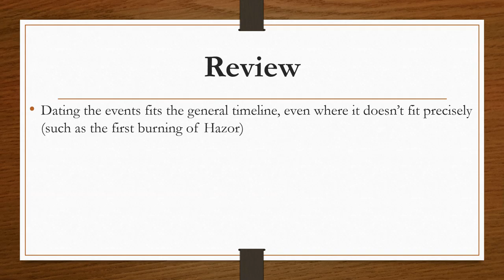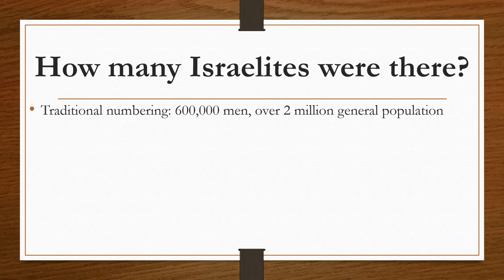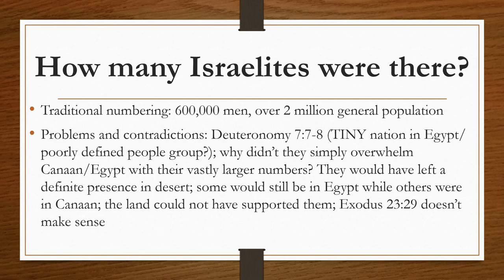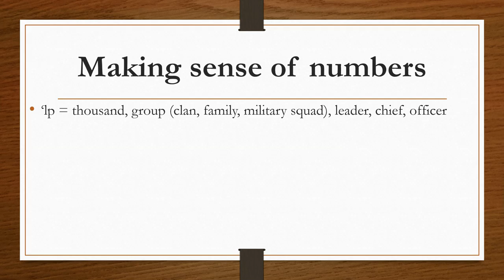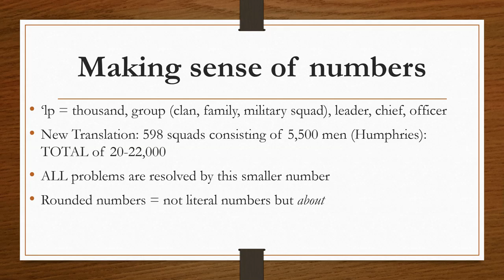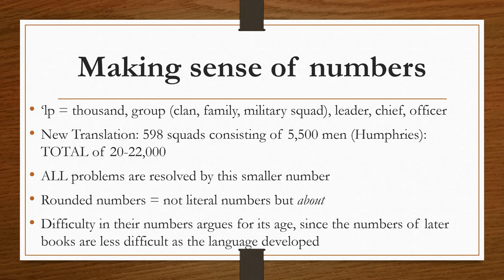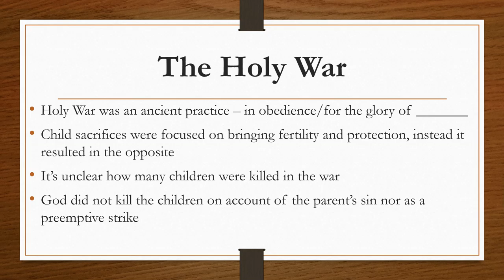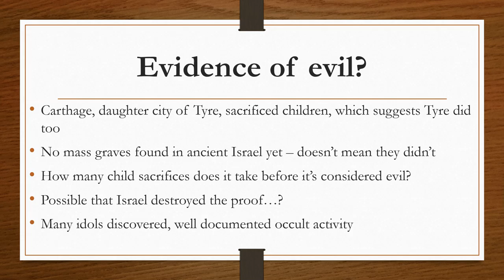The Conquest (part 3)